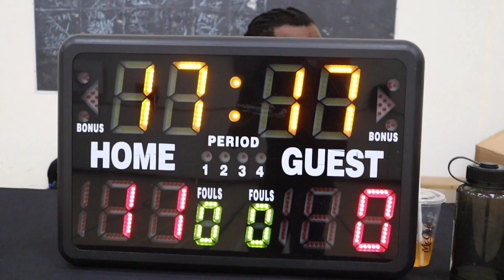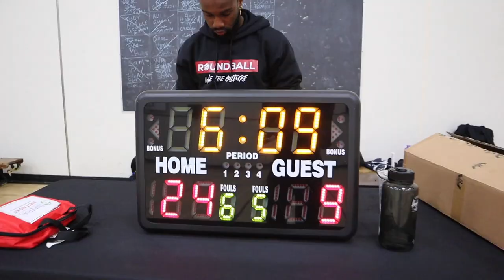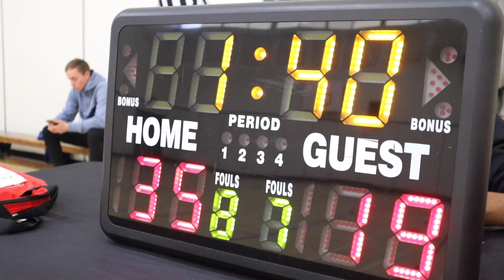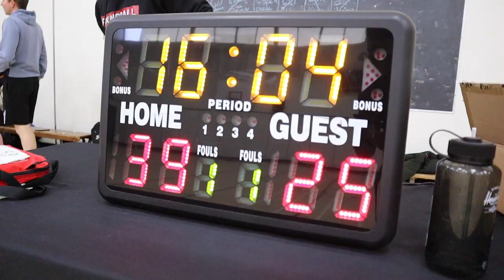2023 Vancouver Spring Competitive League - Wolves and Weekend Warriors - RBL